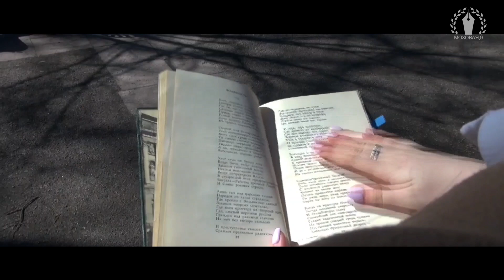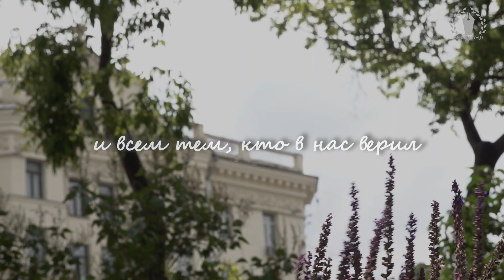«Москва писателя» – спецвыпуск к 130-летию Владимира Маяковского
В сто тридцатый
       день рождения поэта
                мы хотим процитировать это:
«Ведь, если звезды зажигают –
значит – это кому-нибудь нужно?»

Значит – кто-то хочет переснять видео двухгодичной давности?

Пока «Моховая, 9» отдыхает, «Москва писателя» развеивает мифы о Маяковском и прислушивается к словам Максима Докучаева: клипов Ланы Дель Рей больше не будет!

0:00 – возвращение берета
0:19 – вступление «по-другому, не как 1,5 года назад»
1:05 – начинаем мучить прохожих!
1:11 – Маяковский - автор «Вы любите розы»?
2:13 – как Маяковский относился к Есенину?
3:23 – как Маяковский относился к классикам?
4:30 – «Послушайте!»
4:55 – поздравляем поэта!
5:13 – самые искренние благодарности